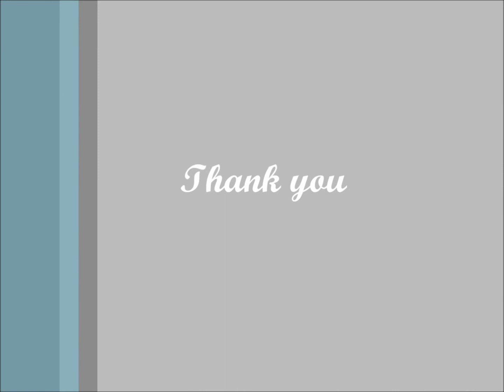The three Consecutive Years Participants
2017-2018 Lions International Peace Poster Contest - The Future of Peace Award Ceremony
1:15pm-2:30pm
At Lions TRC Building, Belize City...